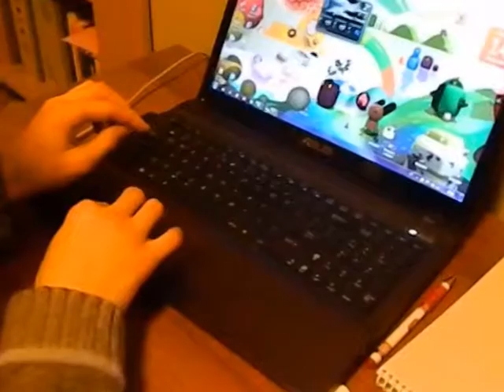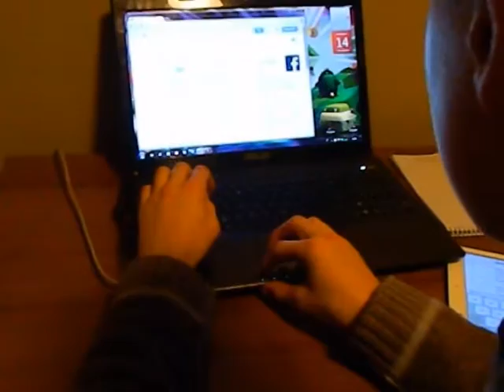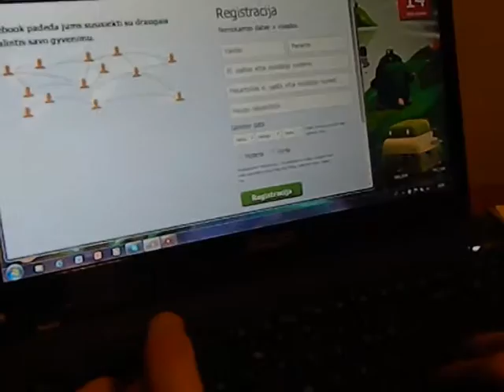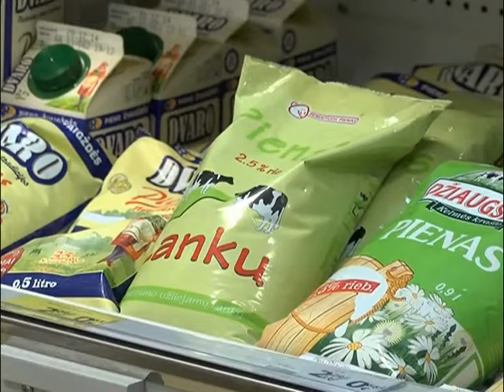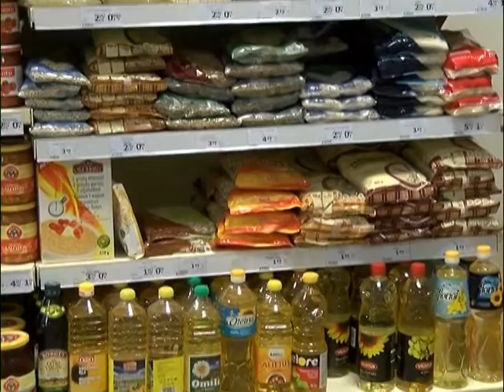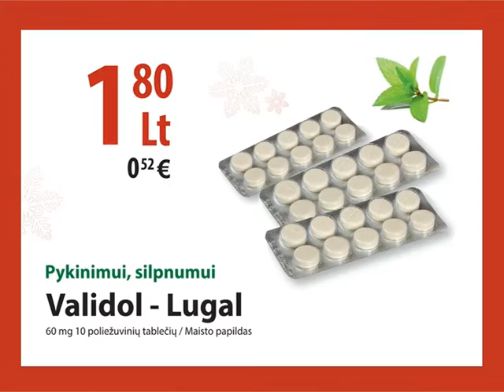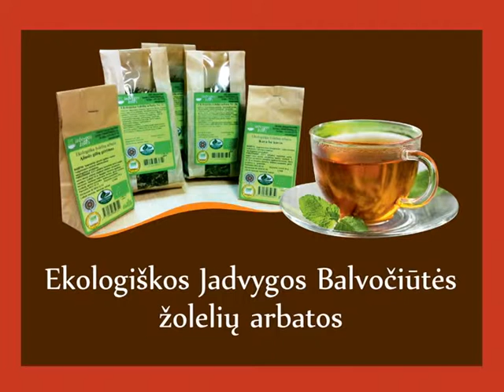Sveikatos Injekcija 12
Šventinėje gruodžio „Sveikatos injekcijos“ laidoje:
• sužibusi Pirminės sveikatos priežiūros centro eglutė ir nuoširdūs sveikinimai rajono medikams;
• kaip mažųjų dantys dengiami silantais?
• kaip kovoti su patyčiomis socialiniuose tinkluose?
• kokius maisto produktus gydytojai siūlo rinktis pagyvenusiems žmonėms?
• kaip pasigaminti karščiavimą mažinančios vaistažolių arbatos?